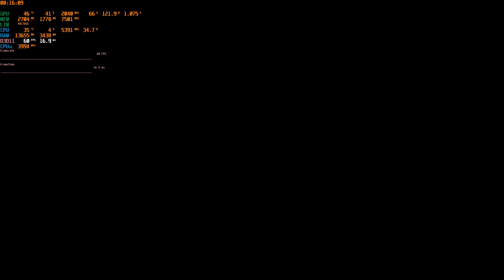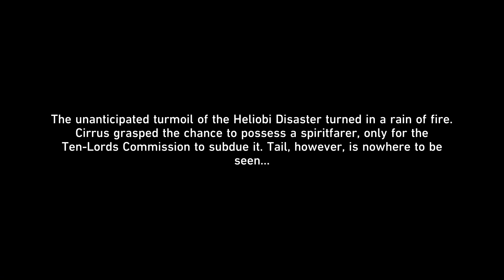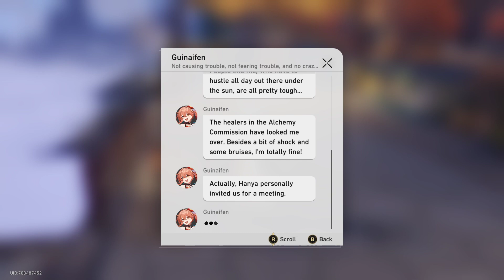Honkai Star Rail EP37